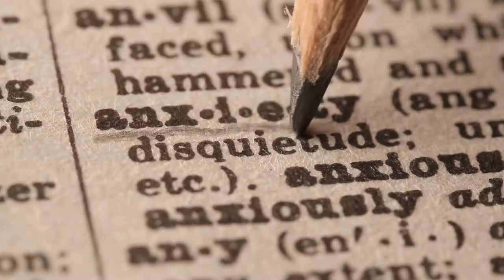Lift & Co Vancouver 2020 Expo - Harvinder Johal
Welcome to  The Green Room the premier cannabis weekly events podcast, featuring Jacqui Childs, the best selling author and award-winning social media influencer, our special guest Gerald Major president of CFAMM and Lester from Cannabis Wiki.

Join them weekly as they educate, keep you informed and up to date with Cannabis Events, Conferences, Expos, Business Awards, Cup’s, Crawls, and Gala’s. The cannabis plant and all its wonders have proven to be an exciting industry. The Green Room will keep you up to date on the most relevant and pertinent cannabis issues.

Check out what the Green Room Podcast has been up to as we visited the Lift&Co in Vancouver. We had a full-house at the Media Zone as we had an exciting turn out of industry insiders and leaders, who wanted to share their insights into 2020!

Cannabis.Wiki would like to “Thank” all of our special guests who took the time out to share their views on our podcast! We will be releasing 3 videos a day over the next couple of weeks. We hope you find our Vancouver visit provocative and insightful!

Harvinder is the Director of Vantage Hemp Co. and has over 20 years of experience in the healthcare and technology sectors. He is an entrepreneur and has been an active investor in the cannabis industry during the past decade. He is also an advisor to companies that thrive on creating value through culture and innovation.